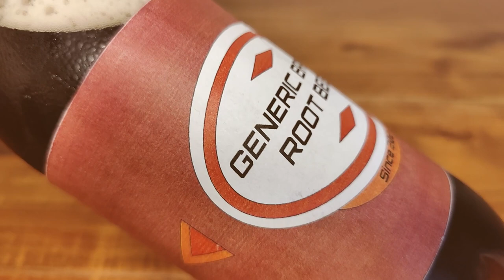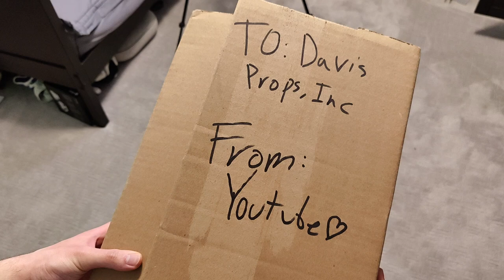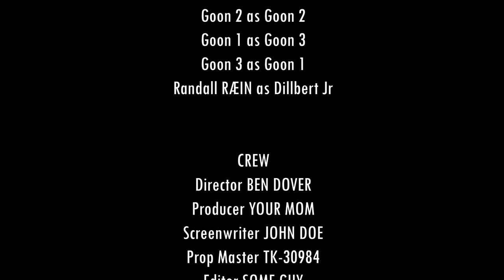3 Year Anniversary Special!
The Star Spangled Banner - Band Only - The U.S. Army Band,
Melancholy Lake - Sir Cubworth,
Impending Doom Film Trailer - Doug Maxwell/Media Right Productions

Sound Effects:
, Daytime Forrest Bonfire
, Metal Hits,
Gunfire Long Distance,
Knife Scrape on Plate,
Knife Drop,
Punch Cloth Series,
Gun Drop on Cement
, Ship Bell
, Howitzer Cannon Fire